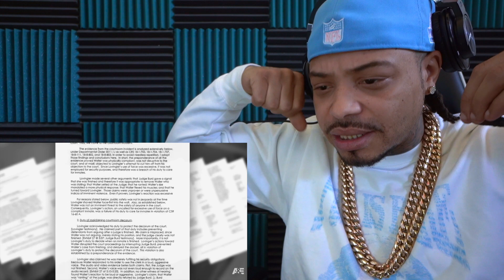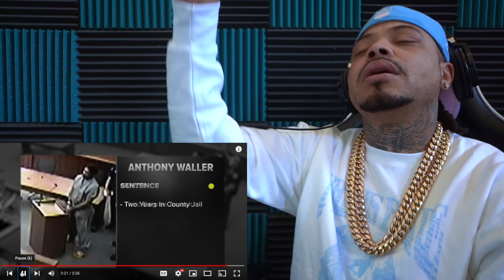Officer Breaks Inmate Jaw For Disrespecting The Judge | DJ Ghost Reaction